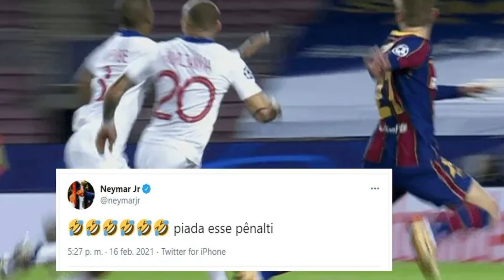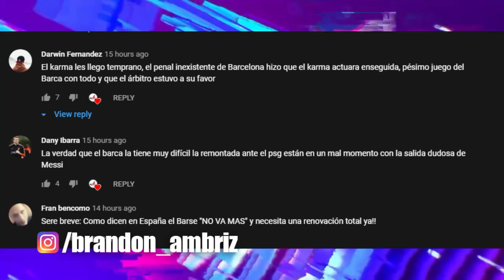2 GRANDES van por ANDRÉ SILVA | MBAPPE AMENAZO a ALBA | ¿SANCIÓN a NEYMAR?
2 GRANDES van por ANDRÉ SILVA | MBAPPE AMENAZO a ALBA | ¿SANCIÓN a NEYMAR? Entérate de esto y mucho más ¡AQUÍ!